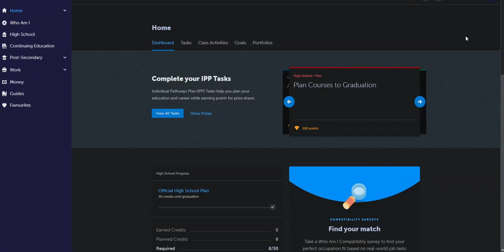myBlueprint SHSM Instructions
This video shows students how to show interest in SHSM programs within their school.